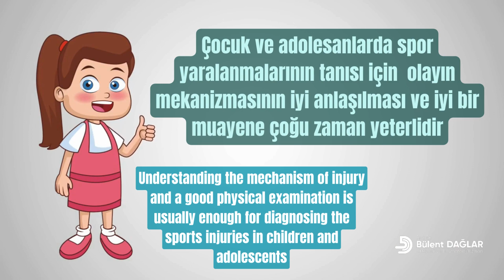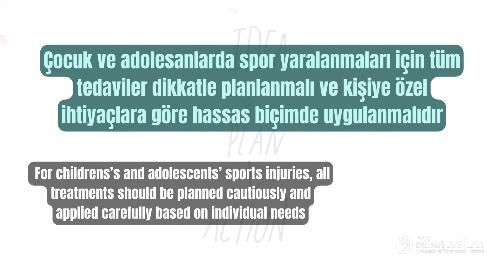Çocuklarda ve Gençlerde (İskelet Sistemi) Spor Yaralanmaları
Çocukluk çağında her yaş için uygun spor aktivitelerine katılım fiziksel ve psikososyal gelişimleri için önerilmektedir. Artan yaş ve aktivite düzeyiyle birlikte spora bağlı iskelet sistemi yaralanmalarının görülme sıklığı artmaktadır.
Büyüyen iskelet sisteminin özellikleri bu yaralanmaların ortaya çıkmasında ve tedavilerinde erişkinlerden belirgin farklılıklar gösterir. Bu özel yaş grubunun özellikleri ve ihtiyaçları tedavi planı ve uygulaması sırasında sürekli göz önünde bulundurulmalıdır.
Çocukluk çağında spor yaralanmalarının büyük bölümü hafif derecelidir. Tanıda yaralanma mekanizması ve yakınmaların iyi dinlenmesi (muayenede öykü alma, anamnez) ile iyi bir fizik muayene çoğu zaman yeterlidir.
Tanının desteklenmesi gerektiğinde en sık kullanılan yöntemler düz filmler (X-ray), ultrasonografi, manyetik rezonans inceleme ve bilgisayarlı tomografi tetkikleridir.
Çocukluk çağı spor yaralanmaları ani (akut) veya uzun süreli fazla kullanmaya bağlı (overuse) yaralanmaları şeklinde olabilir. Akut yaralanmalar kırık ve çıkıklar, bağ ve tendon hasarları ve eklem kıkırdak zedelenmeleri olabilir. Uzun süreli kötü kullanmaya bağlı olarak sıklıkla tendinopatiler, osteokondritler (osteokondritis dissekans), apofizitler ve stres kırıkları ile karşılaşılabilir. Yapılan sporun tipi yaralanmanın oluştuğu bölgenin neresi olacağında etkilidir.
Tedavi basit yaralanmalar ve yakınmalar için dinlenme, aktivite değişiklikleri, soğuk uygulama, bandaj ve basit ağrı kesicilerden ibaret olabilir. Daha ciddi yaralanma ve yakınmaların tedavisinde ateller, alçı, ortezler (bileklik, dizlik, bot vb), yürüme yardımcıları (koltuk değneği ve yürüteç gibi), ağrı kesiciler, lokal enjeksiyonlar olabilir.
Cerrahi tedaviler çocukluk çağındaki spor yaralanmalarında nadiren gerekir. En sık cerrahi tedavi uygulanan spor yaralanmaları yer değiştirmiş kırıklar, büyüme kıkırdağı kırıkları, tendon kopmaları, eklem kıkırdak lezyonları ve eklem instabiliteleri (kararsızlıkları) oluşturan bağ yaralanmalarıdır.
Çocukluk çağı spor yaralanmalarının önemli bölümü önlenebilir. Seçilen spora başlamadan önce yapılan ortopedik muayene, aile ve çocuğun eğitimi, aktivite düzeyinin plan dahilinde değiştirilmesi, yoğunluğun ayarlanması, kullanılıyorsa ekipmanların özelliklerinin uygun olması, dinlenmeye önem verilmesi ve spor dışı aktivitelerle yapılan sporun desteklenmesi yaralanmaların önüne geçilebilmesi için belli başlı önerilerdir.
Daha fazla bilgi için
Musculoskeletal Sports Injuries In Children And Adolescents
Participation in sports activities suitable for all ages in childhood is recommended for their physical and psychosocial development. With increasing age and activity level, the incidence of sports-related skeletal system injuries increases. The characteristics of the growing skeletal system differ markedly from adults in the occurrence and treatment of these injuries. The characteristics and needs of this special age group should be constantly considered during the treatment plan and application. Most sports injuries in childhood are mild. A good physical examination with a good listening to the injury mechanism and complaints (taking a history during the examination, anamnesis) is often sufficient for the diagnosis. The most commonly used methods when diagnosis needs to be supported, are plain films (X-ray), ultrasonography, magnetic resonance imaging and computed tomography examinations. Childhood sports injuries can be sudden (acute) or long-term overuse injuries. Acute injuries can include fractures and dislocations, ligament and tendon damage, and articular cartilage damage. Due to long-term overuse tendinopathies, osteochondritis (osteochondritis dissecans), apophysitis and stress fractures can be encountered. Treatment may consist of rest, activity changes, cold application, bandages and simple painkillers for simple injuries and complaints. In the treatment of more serious injuries and complaints, splints, plaster, orthoses (wristbands, knee pads, boots, etc.), walking aids (such as crutches and walkers), painkillers, local injections may be considered. Surgical treatments are rarely required for sports injuries in childhood. The most common sports injuries that are treated surgically are displaced fractures, growth cartilage fractures, tendon ruptures, articular cartilage lesions and ligament injuries that cause joint instability. A significant proportion of childhood sports injuries are preventable. Orthopedic examination before starting the selected sport, education of the family and child, changing the activity level within the plan, adjusting the intensity, appropriate equipment if used, giving importance to rest, and supporting sports with non-sports activities are the main suggestions to prevent injuries.